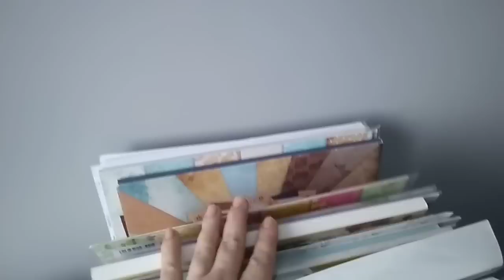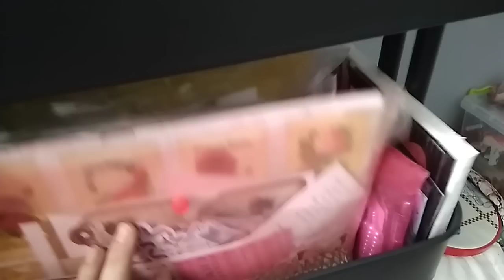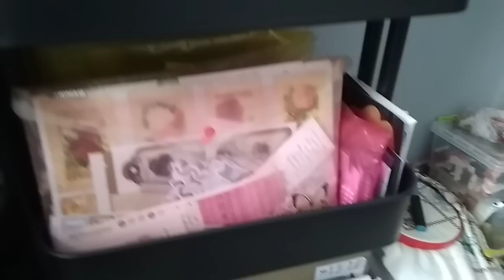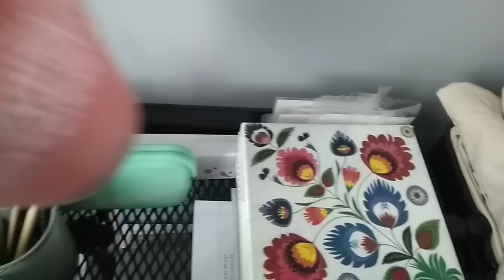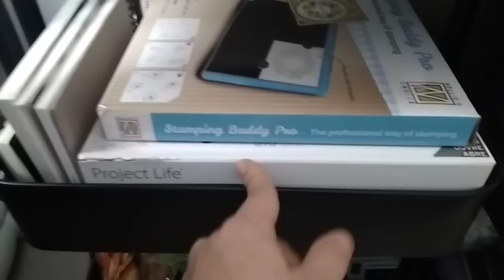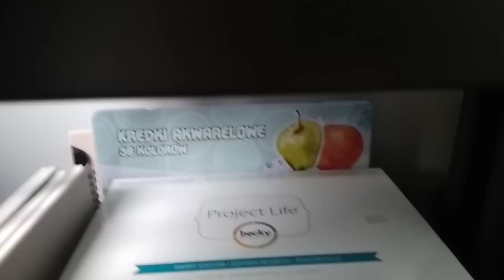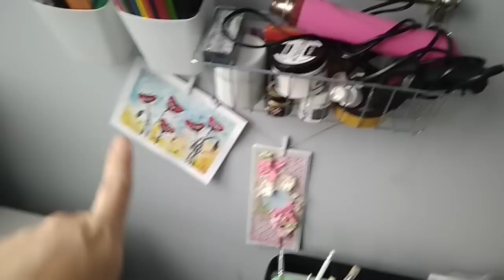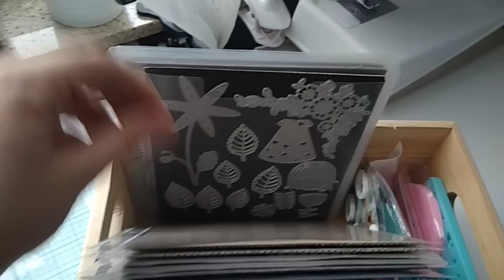Moje miejsce pracy // My workplace